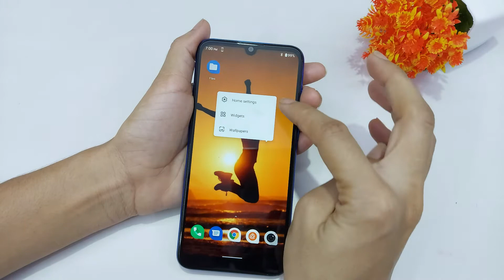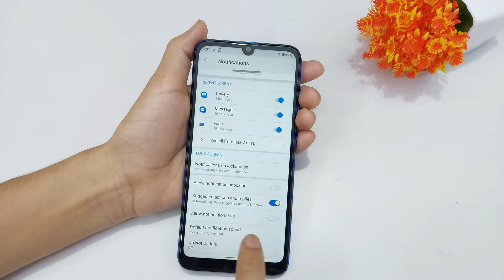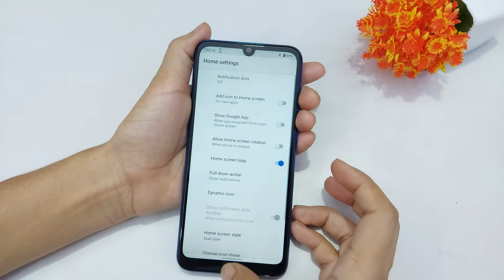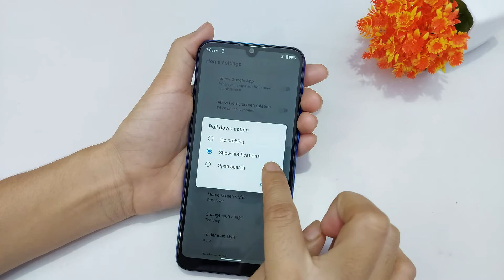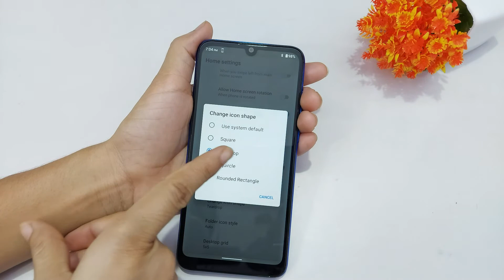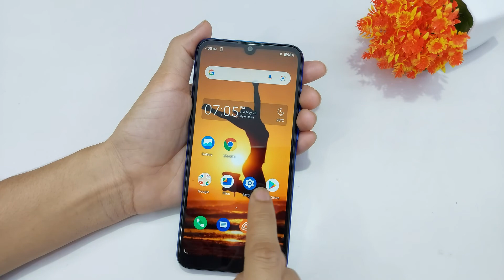Home Screen Layout | how to change home screen style in gionee max pro | gionee home screen settings